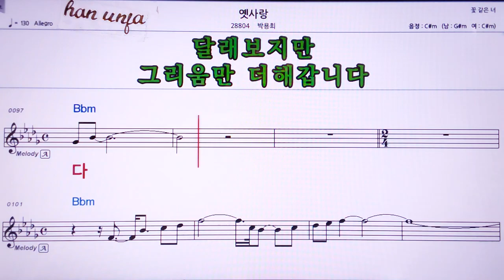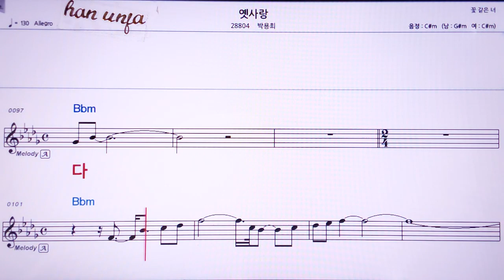💖옛사랑/박용희 👍MR,노래방, 악보, 코드,Karaoke With Sheet Music